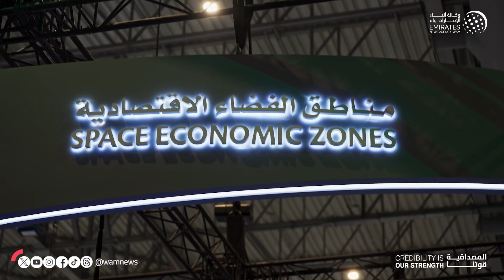ذياب بن محمد بن زايد يزور معرض دبي للطيران 2023